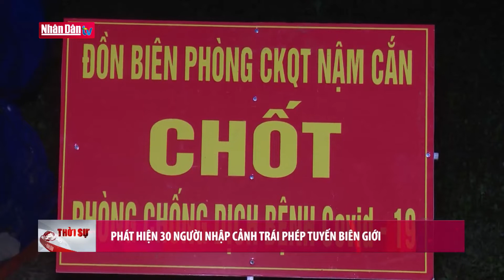Phát hiện 30 người nhập cảnh trái phép tuyến biên giới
Phát hiện 30 người nhập cảnh trái phép tuyến biên giới | Truyền Hình Nhân Dân
2. Dự Báo Thời Tiết Hôm Nay